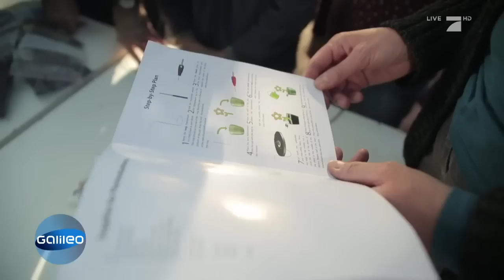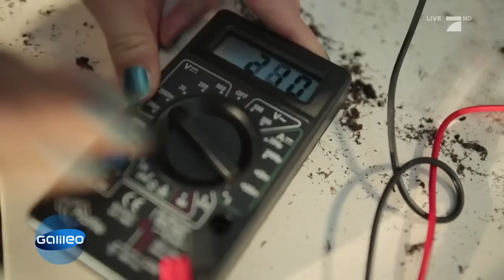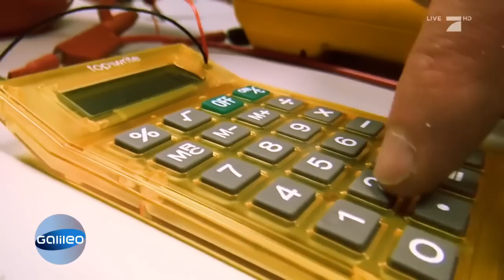Strom aus Pflanzen? Die Zukunftsidee im Test | Galileo | ProSieben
Ist es wirklich möglich, stromfressende Geräte mit den eigenen Pflanzen zu betreiben? Handelt es sich hierbei um eine bloße Spinnerei oder ist es die nächste große Zukunftsidee?